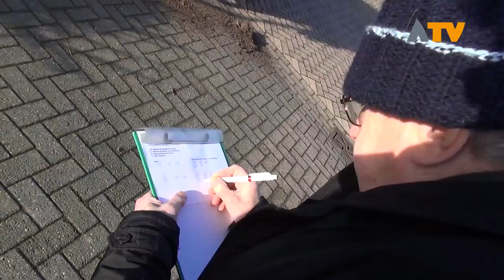Kinderen in Altena zamelen kerstbomen in - Altena TV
ALMKERK – Het was vandaag druk bij de inzamelplaatsen voor kerstbomen. Kinderen konden kerstbomen inleveren en kregen daar dan 0,50 eurocent voor. Ze kregen daarbij ook veel hulp van hun ouders.

De gemeente Altena had woensdag 9 januari 22 inzamelplekken gecreëerd waar de kerstbomen naartoe gebracht konden worden. In Almkerk waren er net na de middag al ruim 200 bomen verzameld. ‘’De kinderen zijn erg vindingrijk’’, aldus Wim Hoesen. De kinderen komen bomen brengen met busjes, aanhangwagens, kruiwagens of skelters. Veel kinderen hebben in de weken na kerst al bomen thuis verzameld die ze nu in een keer naar de verzamelplaats brengen.

Men kon er ook voor kiezen de kerstboom zelf naar het milieustation te brengen. De kerstboom inleveren was dan gratis.